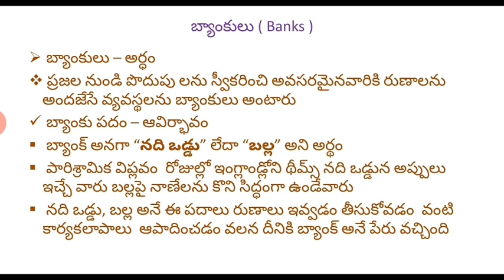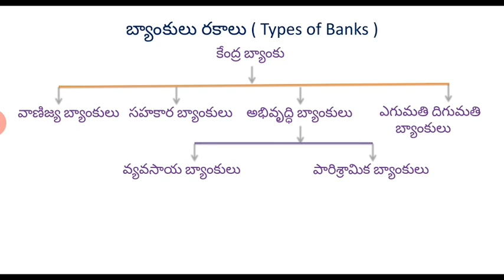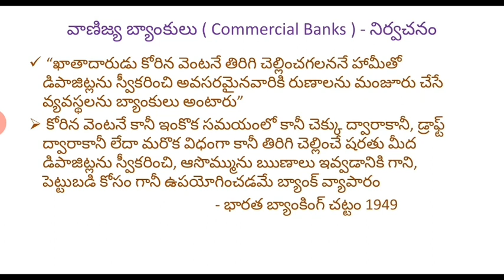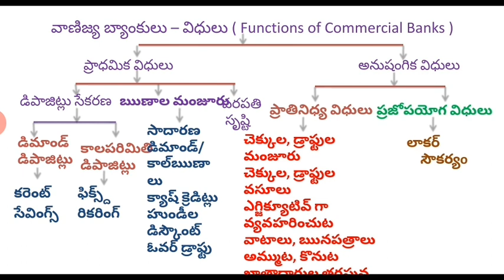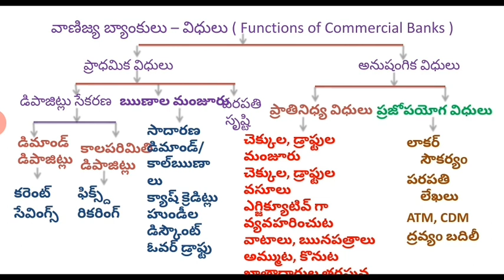వాణిజ్య బ్యాంకులు - విధులు Functions of Commercial Banks